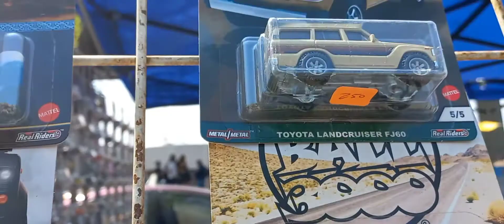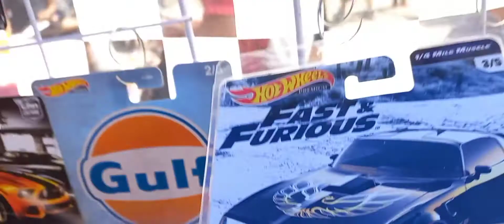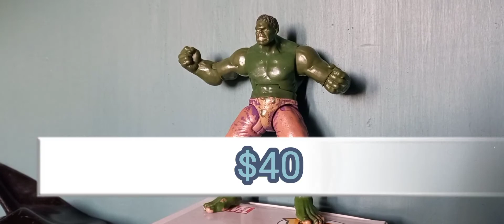mercadeando en la Y griega de monterrey